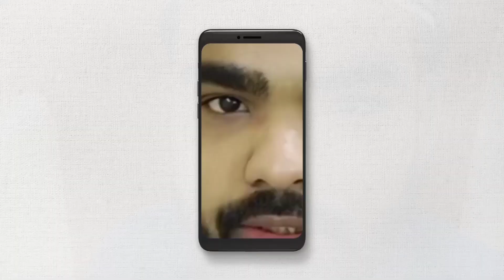উলুবেড়িয়ায় মুখ খুললেন নওসাদ সিদ্দিকী_Abbas Siddiqui_নওশাদ সিদ্দিকী speech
Ai video tumader lege  enechi notun video ta
lege roz ai video ta  notun roz liyashi tumra bhaijaan
ae ra aamake bolbe  aami kun video ta
korbe pochondo aasle likes comment korbe tumar lege notun  video aani  more video lege comment...
আব্বাস সিদ্দিকী
ভাইজান
আব্বাস সিদ্দিকী ভাইজান
ফুরফুরা শরীফ
ফুরফুরা
Furfura
Furfura Sharif
Abbas
Abbas Siddique
vai jaan
vaijaan
Abbas siddiqui
Abbas siddiqui vai jaan